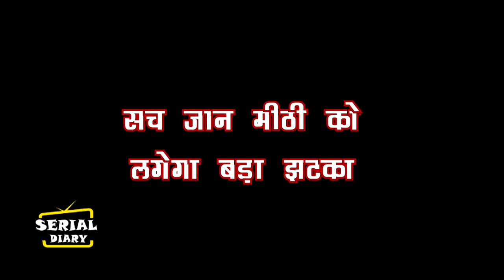KUMKUM BHAGYA || OMG !! कोहली परिवार में ही पैर रखते ही PRACHI दिखाएगी अपने नजारे, उड़ाएगी सबके होश.